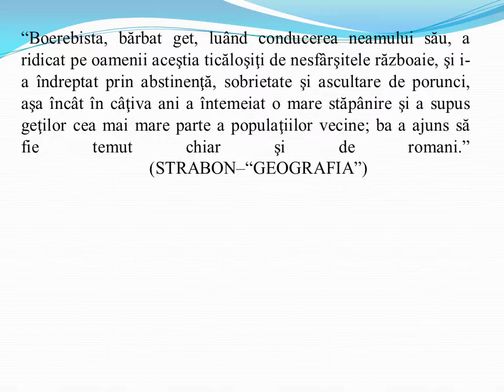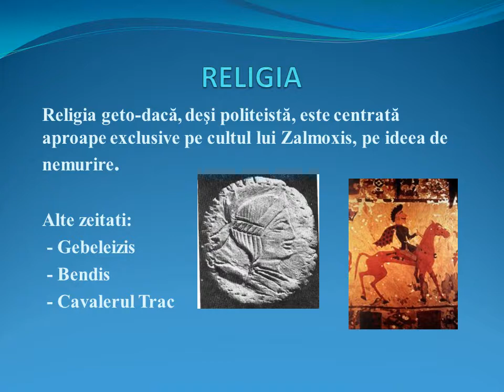regalitate si religie